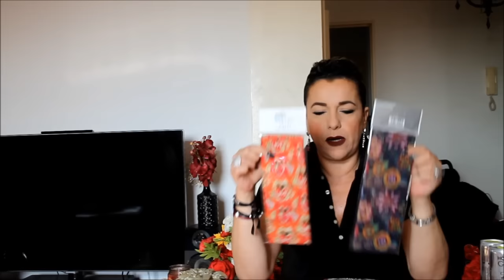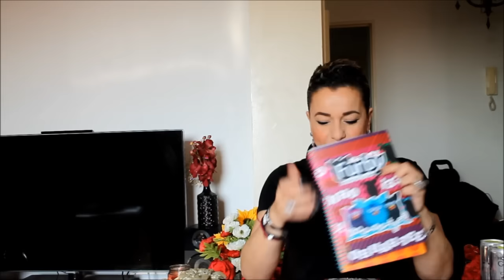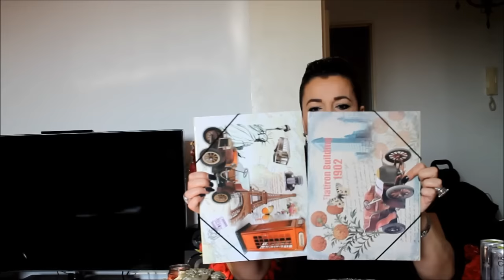❤❤ HAUL NOZ ❤❤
Coucou tout le monde mon haul NOZ du vendredi comme d'habitude, pleins de trouvailles à des prix imbattables NOZ tient ses promesses et moi je me régale d'énormes bisous mes loulous.
La youtubeuse qui m'a conseillé le déodorant NIKE est " Tout sur la beauté " et encore désolée ma chérie de ne pas être rappelée tout de suite du nom de ta chaîne :)